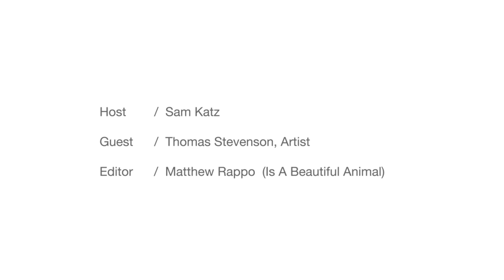Gallery Glass Episode 15: Thomas Stevenson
Interview and studio tour with artist Thomas Stevenson.

Guest: Thomas Stevenson
Brooklyn, NY
ThomasJS.com